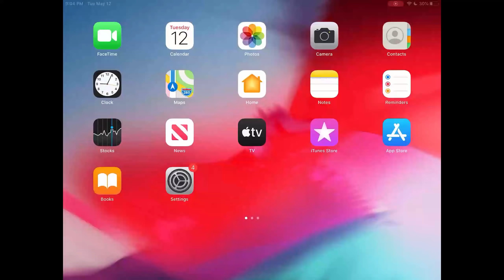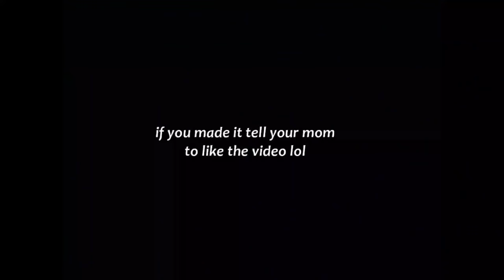Tommy - THE CLAN DESTROYER (Agar.io Mobile Gameplay!)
your mom made this video possible so like it